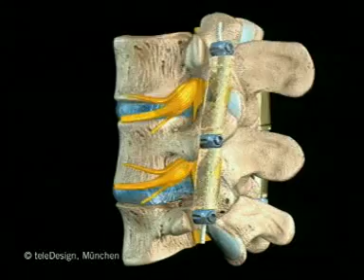Zimmer Biomet: Dynesys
All video parts are of the sole property of Zimmer Biomet